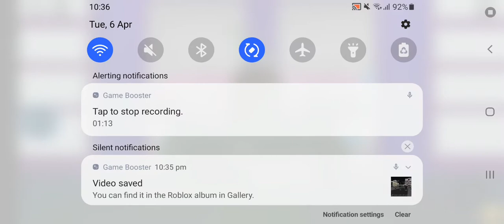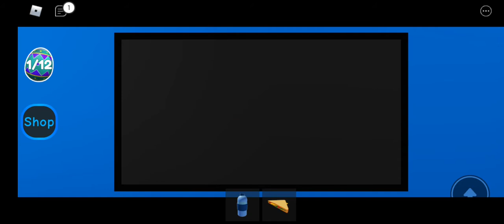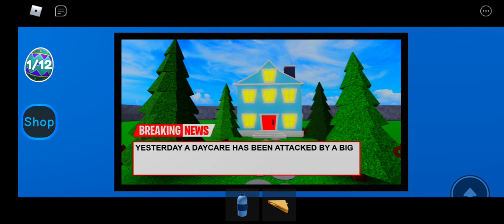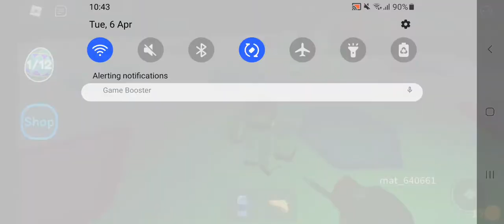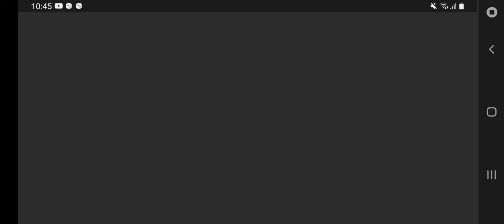daycare 2! easter